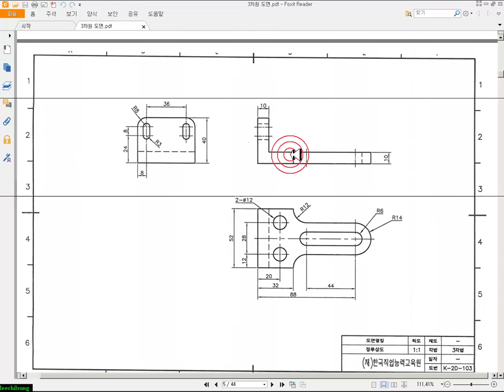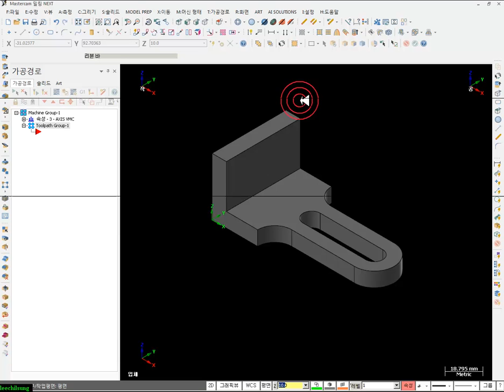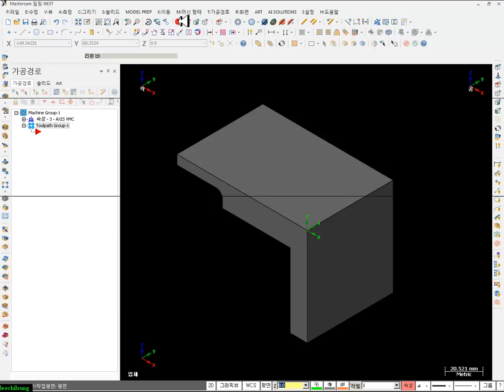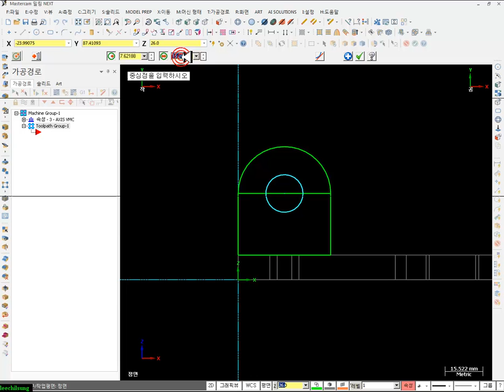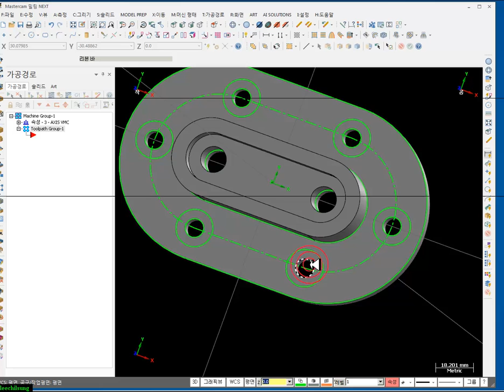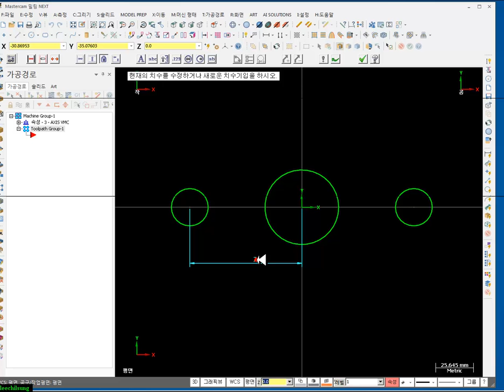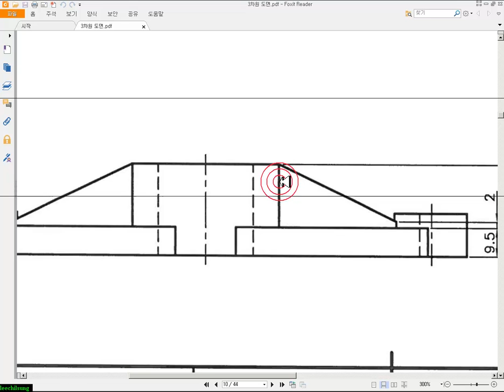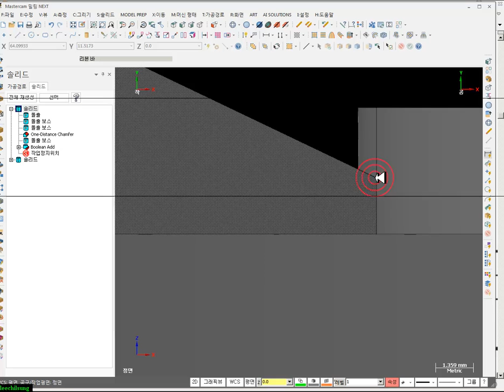마스터캠(3D) CAM프로그래밍 향상-2일차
한국직업능력교육원(군포교육장)
재직자 :마스터캠(3D) CAM프로그래밍 향상-2일차
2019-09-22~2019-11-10